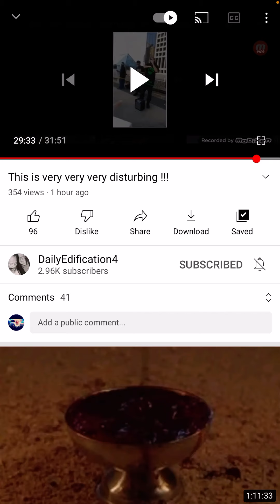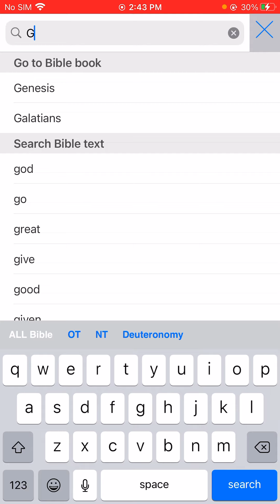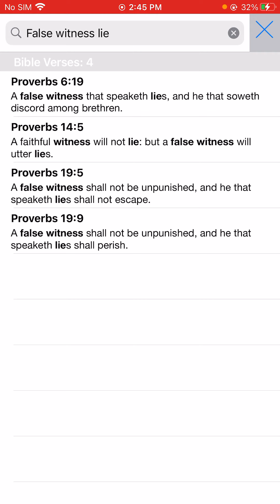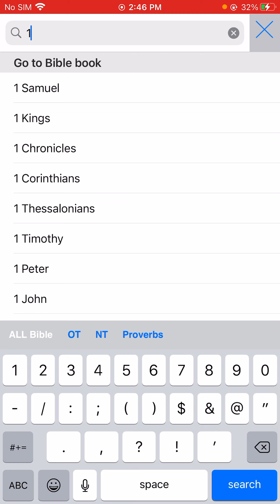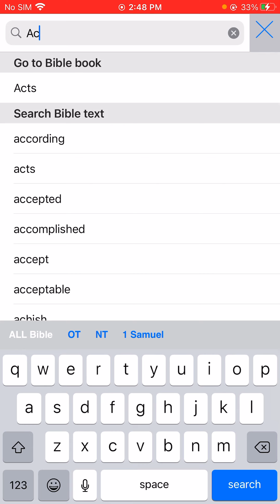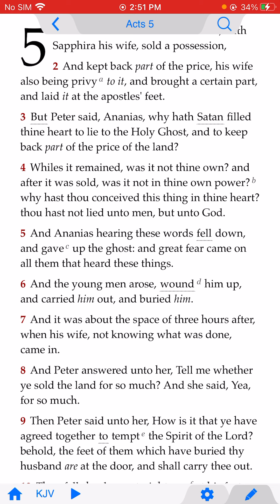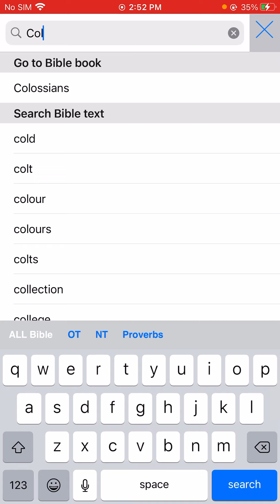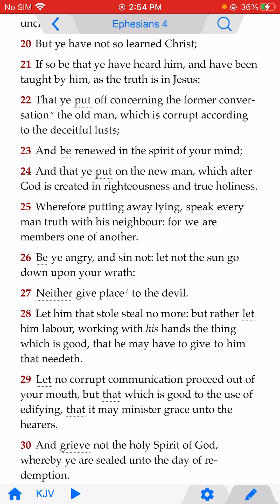Sir 7:13 The Custom of Lying is Not Good